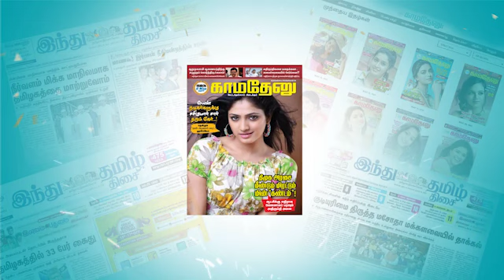யாரைக் காப்பாற்ற மூடி மறைக்கிறீர்கள்?- தமிழக அரசுக்கு அண்ணாமலை கேள்வி.